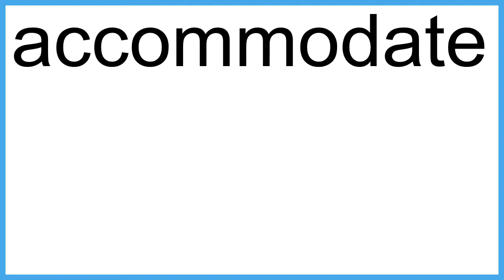accommodate The New English Dictionary meaning | Vocabulary for Kids | Children's Dictionary